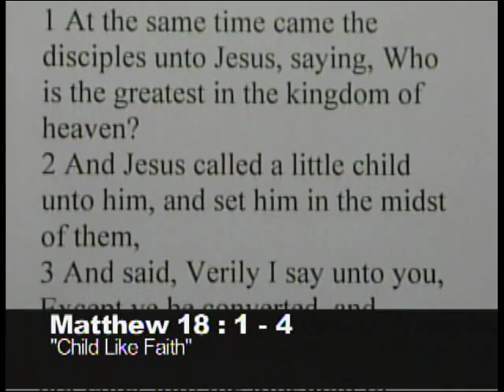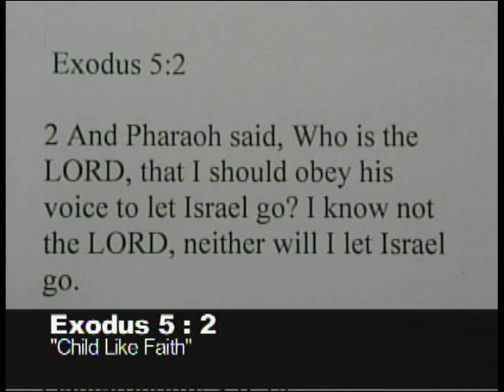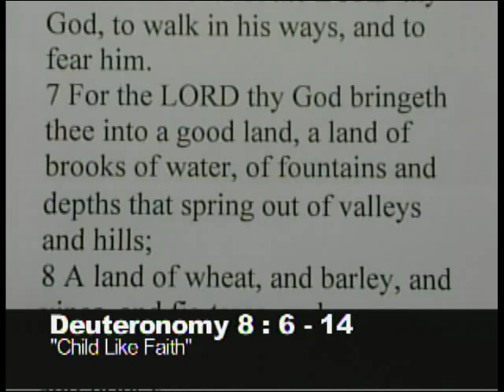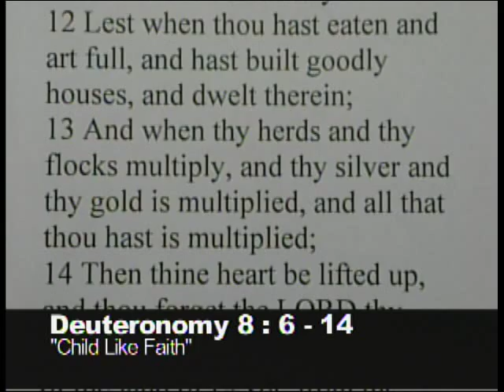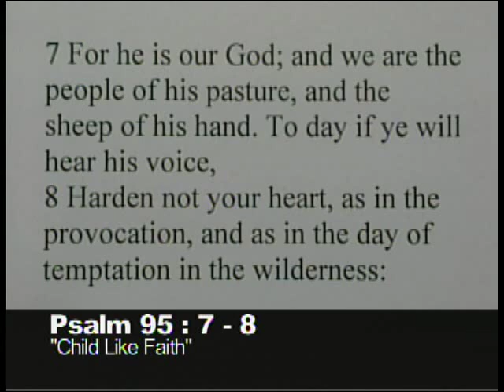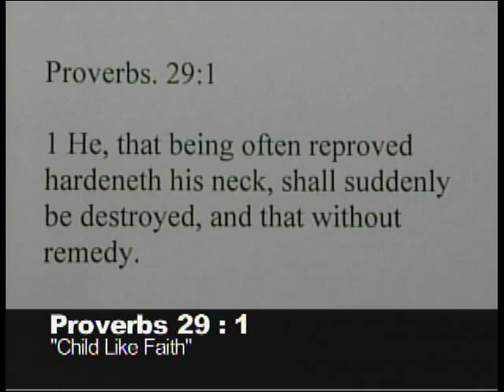"Child Like Faith" Matt.18:1-4 8/2/15PM By Stephen Knox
Central Baptist Church
Cincinnati, Ohio
By: Stephen Knox